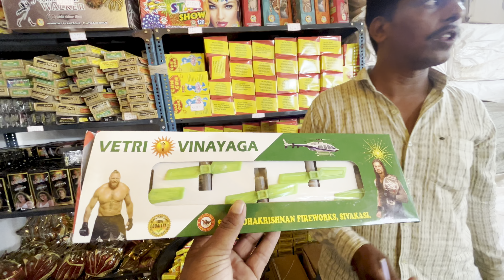Cheapest Crackers 2024 Wholesale फटाके | सबसे सस्ते पटाके Chandrapur | OMG Patake wholesale price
Cheapest Crackers 2024 Wholesale | सबसे सस्ते पटाके Chandrapur | OMG Patake wholesale price

Cheapest crackers market in Chandrapur vlog | सबसे सस्ते पटाके Vlog | patakhe wholesale visapur vlog

Address 👇🏼
तपासे फटाके  की दुकान
Nandgaon vishapur wholsale fatake
Chandrapur nandgao vishapur

अगर हमने गलती से आपका कोई वीडियो इस्तेमाल कर लिया है और आप चाहते हैं कि आपका वीडियो हटा दिया जाए। आप हमसे संपर्क कर सकते हैं आपका वीडियो हटा दिया जाएगा |

please

cheapest crackers
cheapest crackers market in jaipur
cheapest diwali crackers market 2020
wholesale crackers
cheapest cracker market in delhi
crackers wholesale market in delhi 2024

सबसे सस्ते पटाखे यहाँ पर
दिवाली पर सबसे सस्ते पटाखे मिलते हैं
सूरत में सबसे सस्ते पटाखे कहा मिलते है
सबसे सस्ता पटाखा मार्केट सूरत
diwali pataka special सबसे सस्ते पटाख़े
सबसे सस्ते पटाखे यहां मिलते हैं मुरादाबाद में
सूरत के सस्ते पटाखे
सबसे_सस्ते_पटाखे
पटाखे 2023
सूरत पटाखा दुकान
wholesale पटाखें मार्किट
इलाहाबाद में पटाखे कहां मिलेंगे
प्रयागराज में पटाखे कहां मिलेंगे
दिवाली सेलिब्रेशन
प्रयागराज का धनतेरस
cheapest crackers market
crackers market in jaipur

indore wholesale patakha market
wholesale fataka market nagpur,wholesale
chandrapur
wholesale crackers market in indore
cheap patakha market
nagpur fataka wholesale
koradi fataka wholesale market
koradi mahadulla ka fataka wholesale market
murga chaap patakhe
patakha samrat jaipur
cracker wholesale market
sabre sasta patakha market
crackers wholesale market
wholesale crackers market

सबसे सस्ते पटाखे
chandrapur
पटाखे 2024
फरुखनगर पटाखे
farukhnagar पटाखे
simran di hatti kurali
mahindra thar
cheapest crackers chandigarh
cheapest crackers in chandigarh
best and cheap cracker shop in kurali
kurali pataka market simran di hatti
chandigarh
murga chaap
pataka market kurali near chandigarh
mundra vlogs
cook brand cheap crackers
chandigarh cracker stall
cheapest crackers market in chandigarh
chandigarh cracker market